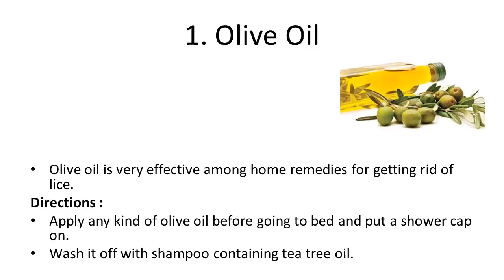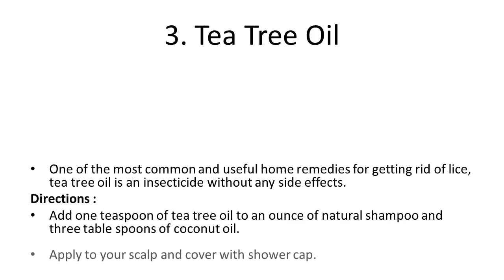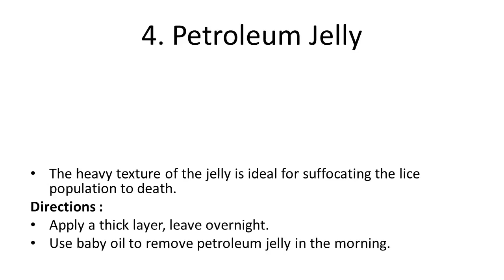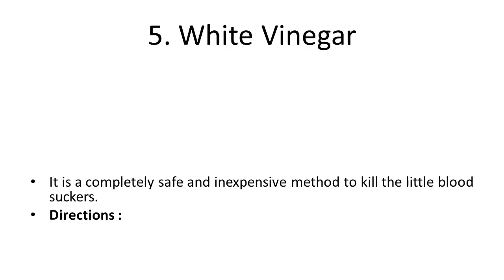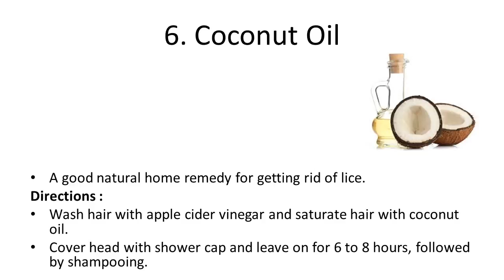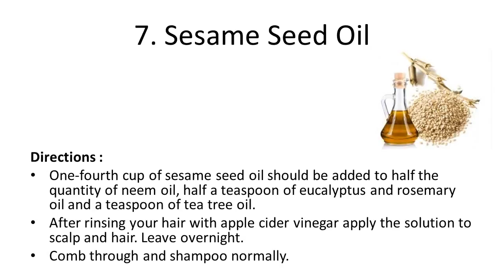Home Remedies to Getting Rid of Head Lice How to Get Rid of Lice Home Remedy